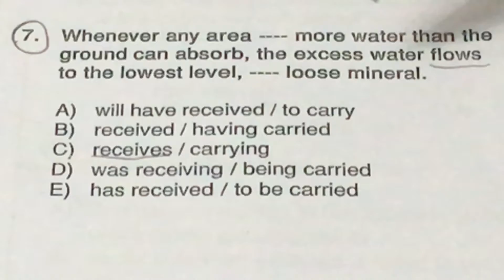Zaman Sorusu Çözüm (YDS, YÖKDİL, YKSDİL, TOEFL, IELTS)